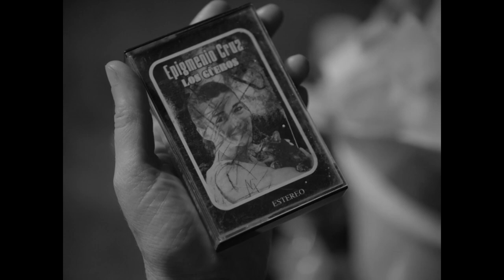The Beauty of Güeros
Director: Alonso Ruizpalacios
Cinematography: Damian Garcia